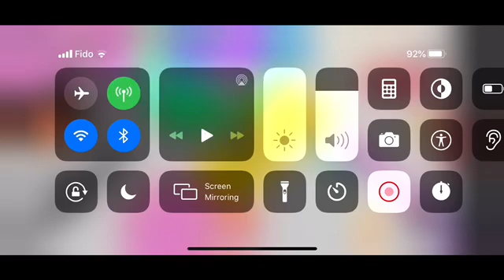What if I own Adopt me part two